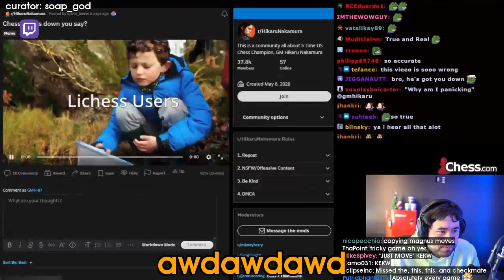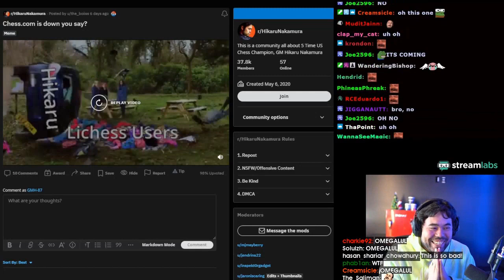HIKARU TELLS US WHAT HE IS GOING TO DO ABOUT THE GRAND PRIX | Daily Chess Highlights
- every morning at 5AM-8AM PST, posts new timestamped highlights of previous day:
 - attributes/reports

Timestamps:

00:00 Hikaru tells us what he is going to do about the Grand Prix
[#1] gmhikaru clipped by thetommen99

01:00 duda missed Ke6
[#2] chess clipped by harrisalterman

01:21 Mouse slip, insanity
[#3] chess clipped by fodder_89

02:20 A Beautiful Puzzle
[#4] hampov clipped by happy_khan_

02:38 Kirill Shevchenko wins the tournament!
[#5] chess clipped by olympiad

02:50 Thing about Benjamin Bok
[#6] gmhikaru clipped by highcue

03:03 A Little Tilted
[#7] toivochess clipped by toivochess

03:32 GM Blunders
[#8] gmhikaru clipped by lost_in_game

03:46 Illegal move
[#9] chess clipped by kristianoake

04:15 GRANDMASTER ASH
[#10] chessbrah clipped by mrfreshtns

04:45 awdawdawd
[#11] gmhikaru clipped by soap_god

05:16 oh no my rook... maximum confusion initiated
[#12] grandmastergauri clipped by axcertypo

06:13 Avalinho
[#13] jessjessjessu clipped by asaph_zekken

06:32 ale emocje xd
[#14] chesscompl clipped by qbeq18

07:04 gmhikaru clip
[#15] gmhikaru clipped by fodder_89

07:50 annacramling clip
[#16] annacramling clipped by justlur_king

08:50 blundering the rook
[#17] annacramling clipped by yuki_trisc

09:11 gmhikaru clip
[#18] gmhikaru clipped by harishiva

=== CLIP SUBMISSION ===
NOTE: If you are a Chess content creator and don't want your videos to be promoted on Gloomshot, just shoot me a message (email (joseph[at]gloomshot[dot]com) is best) and I'll edit the algorithm to blacklist your stream.

Hi, I'm Joseph and this is Gloomshot: Chess, a curation bot that automatically compiles the best moments of the best Chess streams. To find out more, I did an interview here that goes over the bot

{GAME_DESCRIPTION}